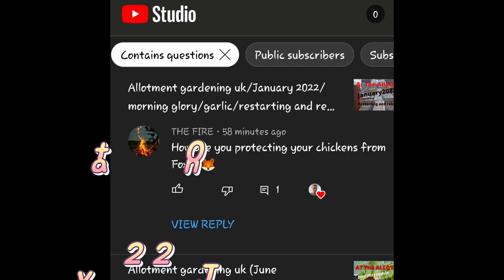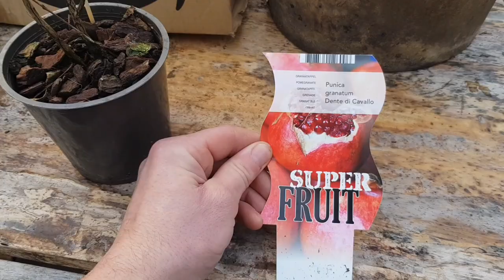Allotment gardening uk/February update 2022/pomegranate tree/raised beds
Hello and welcome. I'm Jay and this is a small series of my third year sowing and growing at the allotment. (Not a professional content creator/Not asking for LIKES and SUBSCRIBERS/Just abit of fun/My aim is to hopefully inspire.

Nouth-west England

February  2022